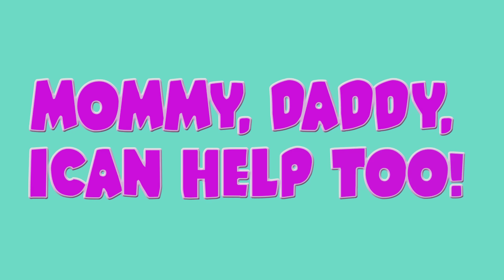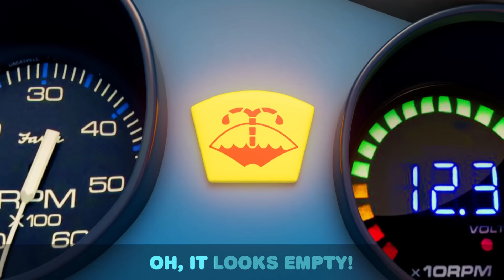Halloween Carnival Night | Little Angel | Halloween Songs For Kids | Moonbug Kids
This is Halloween! Baby John, Jack and Jill are at the theme park where there is a Halloween carnival! everyone is dressed up in their spookiest costumes. Watch this 3D Sing-Along by Little Angel.

Song Lyrics:
This is Halloween!
Spooky ooky boo!
Carnival is sweet!
Spooky ooky boo!
Funny costumes everywhere
Funny clothes and funny hair!
Now I wanna be…
Spooky ooky too!

Come ride with me!
At the carnival
(At the carnival)
It’s fun you’ll see
At the carnival
(At the carnival)
It’s not scary!
At the carnival
(At the carnival)
It’s fun weehee!
At the carnival
(At the carnival)

Spooky ooky boo!
Carnival is sweet!
Spooky ooky boo!
Funny costumes everywhere
Spooky ooky too!

Come get some treats!
At the carnival
(At the carnival)
At the carnival
(At the carnival)
It’s not scary!
At the carnival
(At the carnival)
It’s so yummy!
At the carnival
(At the carnival)

Spooky ooky boo!
Carnival is sweet!
Spooky ooky boo!
Funny costumes everywhere
Spooky ooky too!

At the carnival
(At the carnival)
At the carnival
(At the carnival)
It’s not scary!
At the carnival
(At the carnival)
I won weehee!
At the carnival
(At the carnival)

Spooky ooky boo!
Carnival is sweet!
Spooky ooky boo!
Funny costumes everywhere
Spooky ooky too!